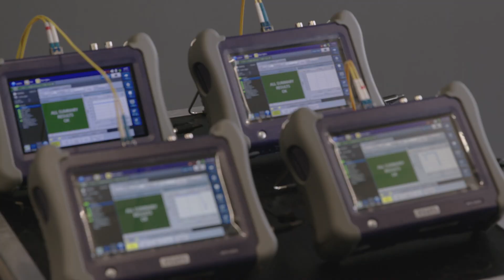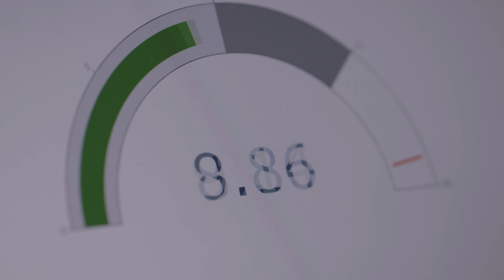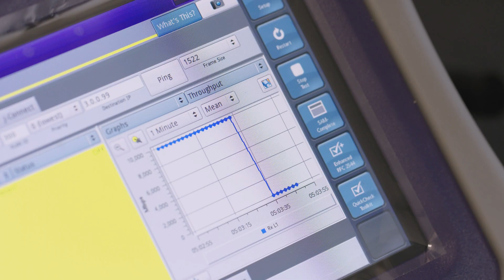Why Testing 25G PON Now is Important to INEA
Poland's INEA has been keeping ahead of the broadband technology curve and preparing for the future by teaming up with Nokia to test 25G PON, explains the operator's CEO Michal Bartkowiak.

Featuring: Michal Bartkowiak, Chief Executive Officer, INEA